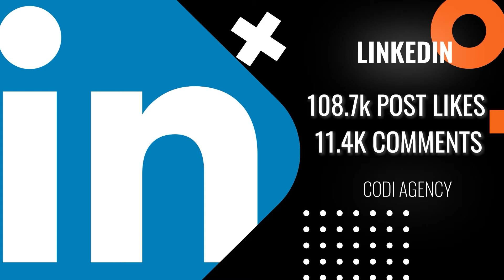CODI Cast | Crunching The Numbers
In this episode of the CODI Cast, joining Alex "Frenchie" and Lisa on why LinkedIn is such a crucial emerging platform for industry professionals and how LinkedIn is being underutilised compared to the social media giants.

Check out the CODI Cast on